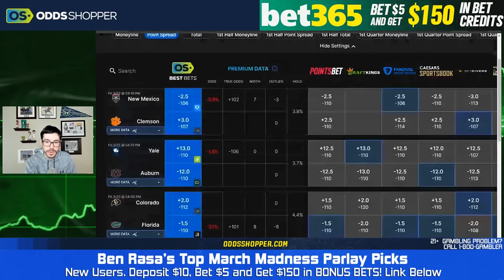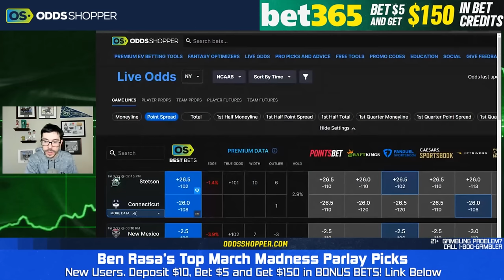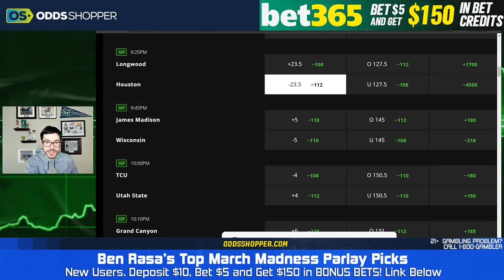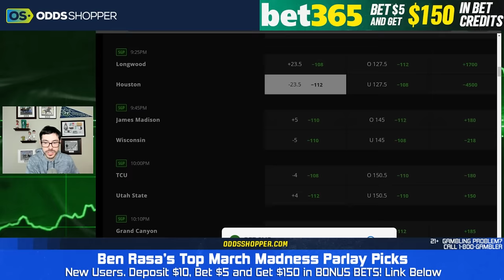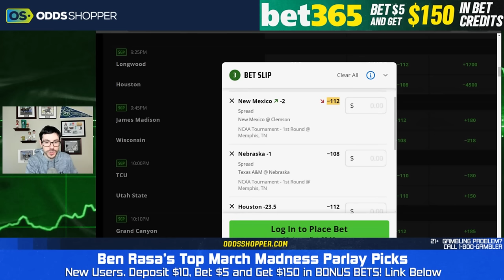March Madness Parlay (3/22/24): NCAA Tournament Picks & Predictions | College Basketball Bets Today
College basketball parlay picks today (3/22/24) for Round 1 of the NCAA Tournament. Watch along for all my 2024 March Madness picks and predictions, and all my best college basketball bets today,

💰2024 March Madness Picks & Predictions💰

00:00 College Basketball Bets & Parlay
1:00 New Mexico vs Clemson
3:40 TAMU vs Nebraska
6:45 Longwood vs Houston
9:20 Parlay Recap